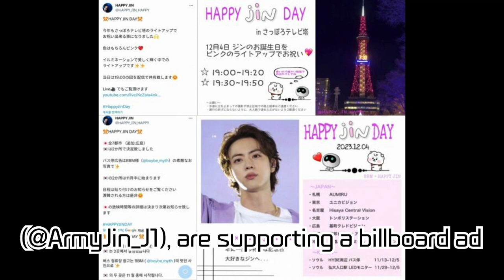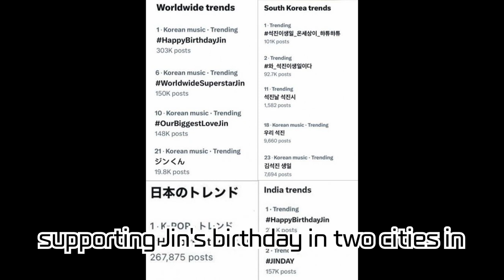Jin's Birthday Celebrated Worldwide! A Special Day Brightened by Fans' Love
In celebration of BTS Jin's birthday, support from fans around the world continues. From Mexico to Austria, the USA, China, and Japan, fan bases are engaging in a variety of activities, such as billboard advertising, online events, and birthday cafes, to celebrate Jin's birthday. Support advertisements in places like Monterrey in Mexico, Times Square in New York, Gangnam in Seoul, and Sapporo TV Tower highlight the love and passion of the fans. The warm celebration from fans worldwide for Jin, even during his military service, is a hot topic on Twitter and other social media platforms, making his birthday even more special.